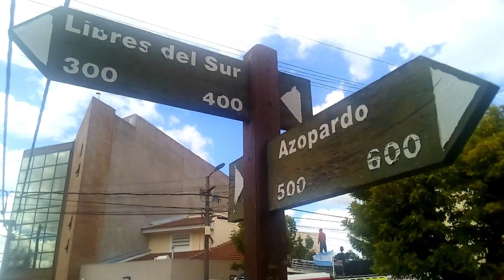REGGIANI PRINCIPIO DE INCENDIO